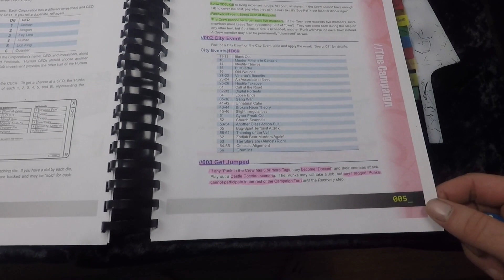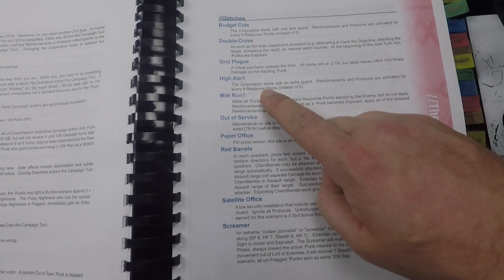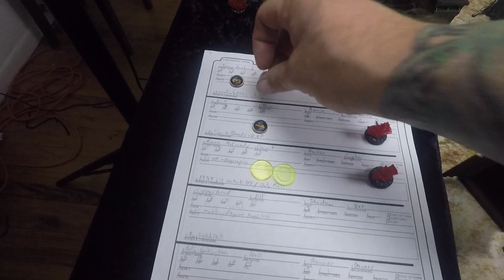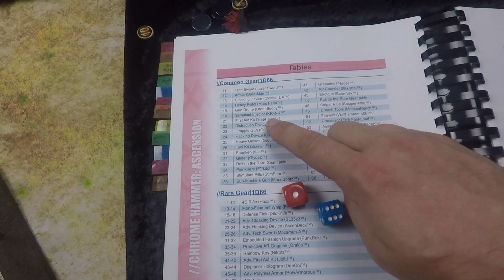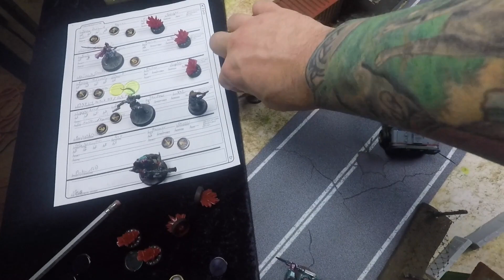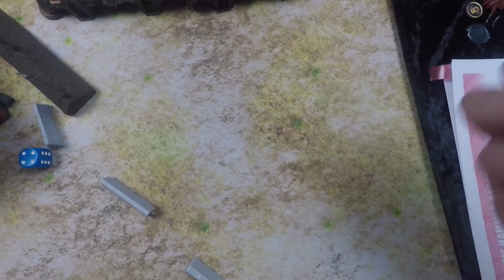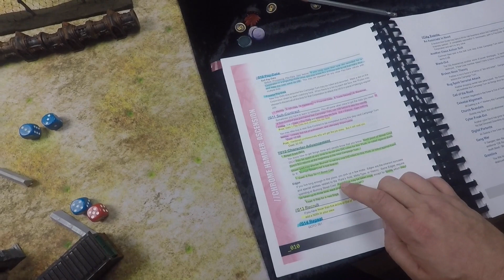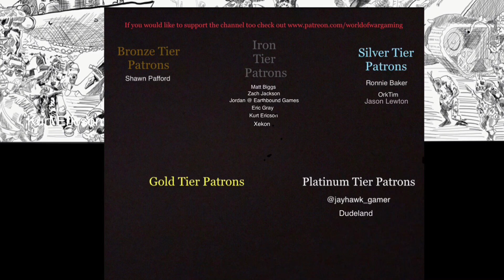Chrome Hammer Ascension Batrep - Ep. 4 - Biz in Dirt Town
Intro / Outro music:
Title: Make it a Little Fuzzy
Artist: Andrew Lame

Big Shout out to Andy Lame for helping me out with the intro and outro music!

Happy hobby-ing, and may the dice be ever in your favor!